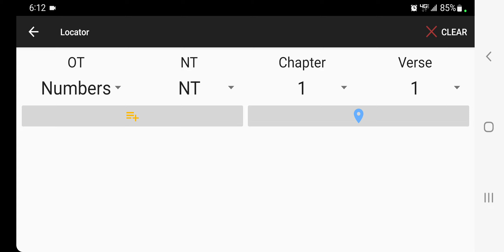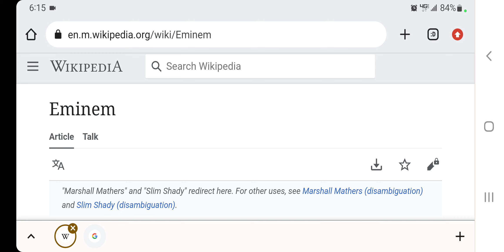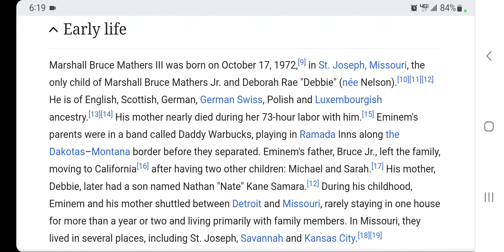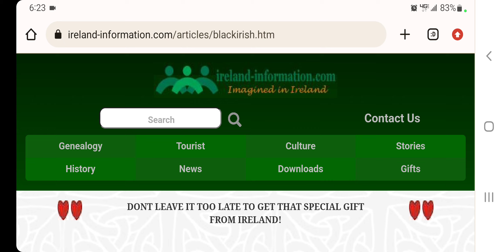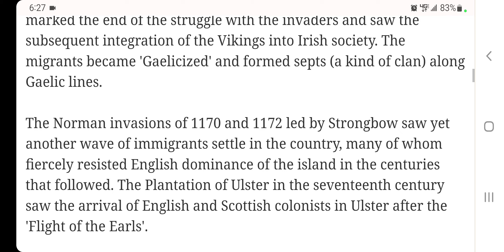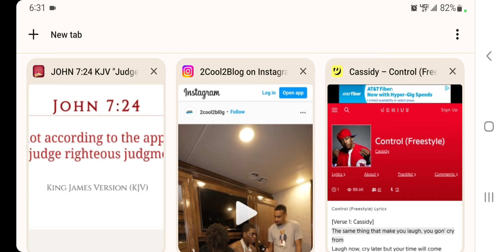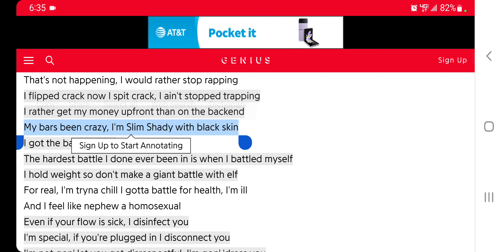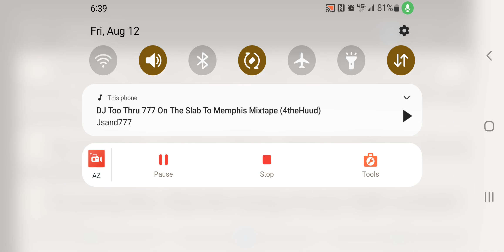Rapper EMINƎM is definitely an Israelite! Check his ancestry!!!